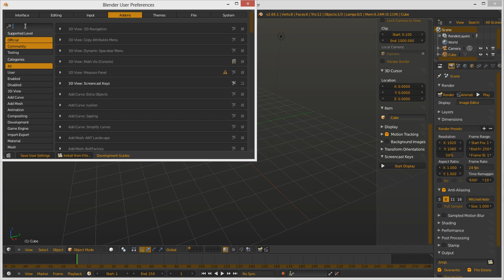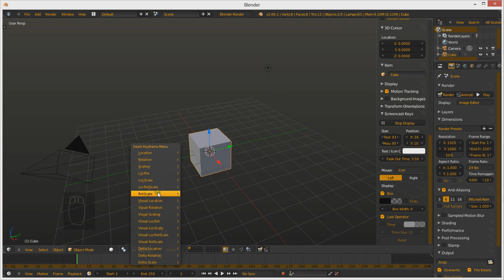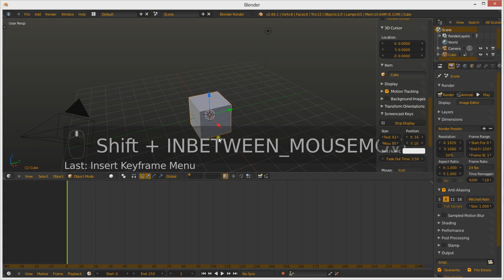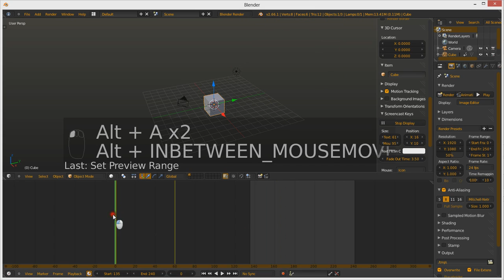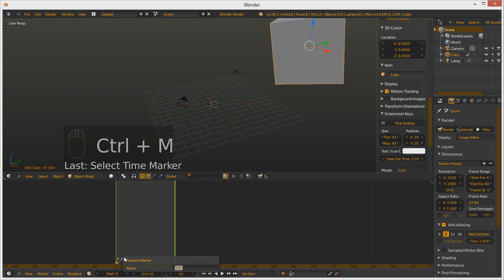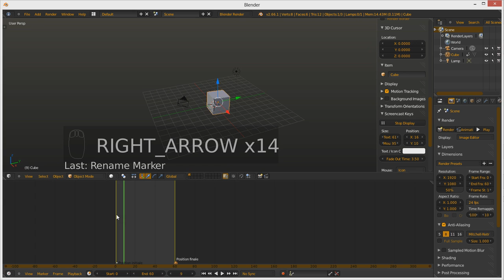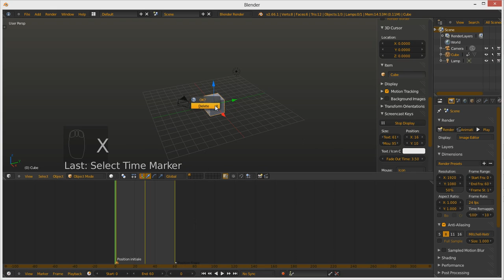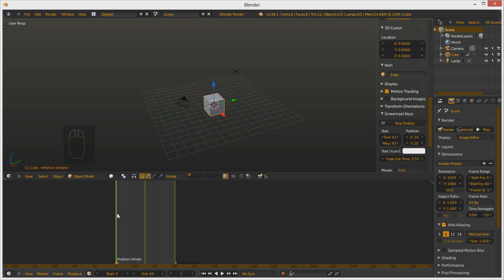Les bases de la création d'animation